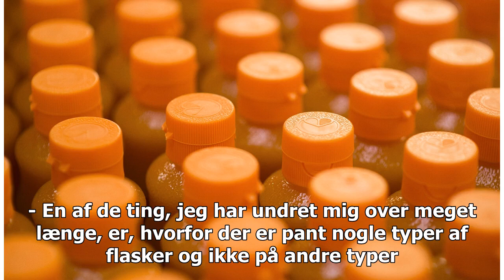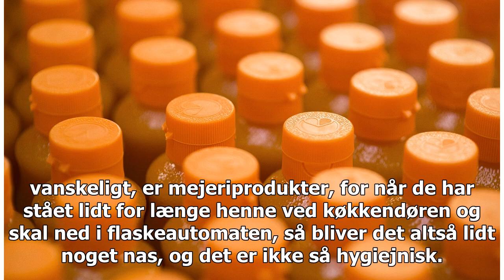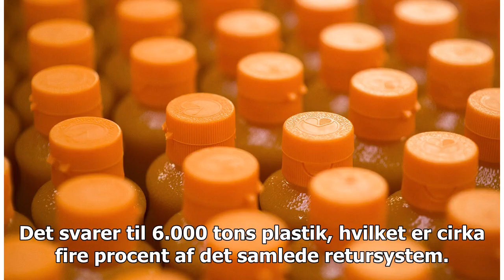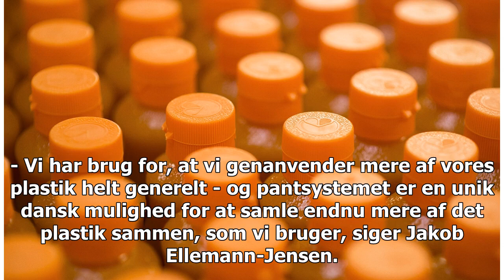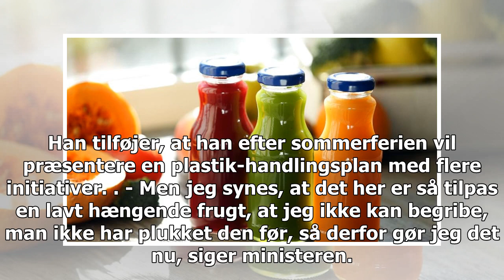Regeringen lægger et depositum på flasker til juice og saft